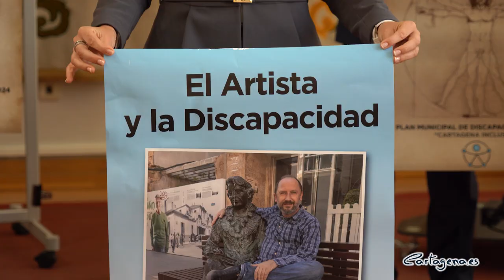Servicios Sociales adapta la oferta cultural de Cartagena a las personas con discapacidad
La Concejalía de Servicios Sociales del Ayuntamiento de Cartagena ha diseñado un programa repleto de actividades culturales inclusivas dirigidas especialmente a las personas con discapacidad. La alcaldesa Ana Belén Castejón, ha presentado la programación esta mañana, martes 30 de marzo, acompañada por la vicealcaldesa y edil de Servicios Sociales, Noelia Arroyo, y la concejala delegada, Mercedes García, en el Palacio Consistorial.

Castejón ha afirmado que “si la cultura de un municipio no puede llegar a todos, esa cultura es deficiente. Desde el Ayuntamiento de Cartagena no queremos programaciones culturales deficientes sino inclusivas y accesibles para todos porque las personas con capacidades diferentes tienen derecho a la Cultura y los poderes públicos tenemos la obligación de garantizarles sus derechos”.

Se trata de un conjunto de actividades que se engloban en tres epígrafes: El Proyecto Cultural Adaptado Inclusivo, en el que están incluidos recorridos guiados por itinerarios culturales accesibles, así como visitas a museos y exposiciones temporales; la edición de una Guía de Accesibilidad del Patrimonio Cultural de Cartagena, que recoge, además de información sobre la accesibilidad, otros datos importantes como ubicación, horarios, teléfonos y correos electrónicos; y el programa ‘El Artista y la Discapacidad’, con actividades culturales online en las que el artista Juan José Quirós hará un recorrido, a través de vídeos de corta duración, por el gran patrimonio escultórico accesible de Cartagena y otros lugares de la Región de una forma más cercana y descriptiva.

La alcaldesa ha afirmado que “con este proyecto queremos ofrecer la posibilidad de disfrutar de la oferta cultural que tiene Cartagena a todos los ciudadanos y queremos que sea un instrumento de participación inclusiva. Por este motivo, está planteado para que puedan disfrutarlo personas con y sin discapacidad, personas que pertenezcan a las entidades de discapacidad y también para aquellas personas que no estén incluidas en ninguna de ellas”.

Además, Castejón ha avanzado que “este proyecto se va a ofertar a todas las entidades de discapacidad con todas las medidas cautelares de seguridad que se requieren en este momento por la situación sanitaria que vivimos”.

Dentro del proyecto Cultural Adaptado Inclusivo se han incluido diferentes itinerarios culturales, que comenzarán este mes de abril y se realizarán con grupos reducidos, dos veces a la semana.

En materia de Patrimonio arqueológico incluye:
- El Castillo de la Concepción.
- El Fuerte de Navidad.
- La Muralla Púnica.
- El Barrio del Foro Romano y el resto de yacimientos.

Las rutas de patrimonio arquitectónico incluyen:
- Arquitectura Religiosa.
- Arquitectura Civil.
- Ruta modernista.

Las rutas de patrimonio escultórico incluyen:
- El monumento a Santiago Apóstol.
- El monumento Héroes de Cavite y Cuba.
- La escultura del ICUE.
- La escultura de Carmen Conde.
- La escultura de Isidoro Máiquez.

La ruta de Museos incluye:
- El Museo Nacional de Arqueología subacuática(ARQUA).
- el Museo Arqueológico Municipal.
- el Museo de Arte Moderno (MURAM).
- El Museo Naval.
- El Museo del Teatro Romano.

En cuanto a la Guía Patrimonio Cultural, en ella se puede encontrar información sobre el tipo y grado de accesibilidad del patrimonio arqueológico, escultórico, los itinerarios y los museos, entre otras infraestructuras. La Guía se puede descargar en formato PDF desde la web municipal

“Nuestro objetivo es facilitar a las personas con capacidades diferentes una información precisa para que, de una forma rápida, puedan elegir el itinerario cultural que más le interesa realizar dentro de la amplia oferta que tiene Cartagena. Además, cuenta con pictogramas que facilitan a simple vista la descripción del grado de accesibilidad de cada uno de los monumentos, recorridos, iglesias y museos que incluye”, ha declarado la vicealcaldesa y concejala de Servicios Sociales, Noelia Arroyo.

El tercer eje de esta iniciativa es ‘El Artista y la Discapacidad’, que hará un recorrido virtual por algunas de las maravillas escultóricas de Cartagena como la universal Carmen Conde, el Icue o monumento al Nazareno.

El programa también mostrará una visión del arte, la escultura y la pintura desde la discapacidad, a través de los talleres artísticos que se imparten desde las distintas entidades de discapacidad, con el objeto de dar a conocer las creaciones y las capacidades artísticas y manuales de sus usuarios, de una manera dinámica y participativa, y como una forma de crear y acercar el arte a las personas con capacidades diferentes.

"Esperamos que esta programación que hemos diseñado con el gran equipo de la concejalía de Servicios Sociales tenga el recorrido y sea recibido como esperamos", ha remarcado la vicealcaldesa.